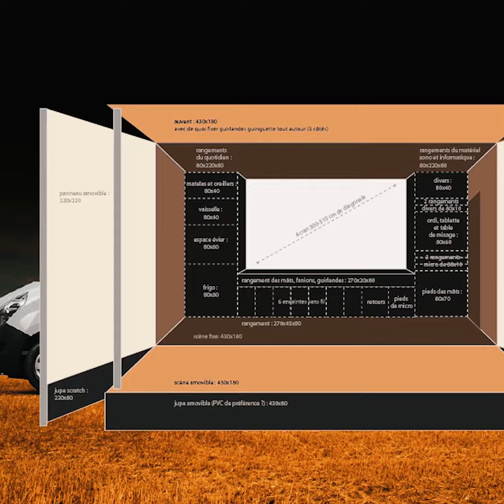Kermaji : le futur camion-scène de la culture bretonne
Aidez-nous à financer l'équipement intérieur de ce fabuleux projet !